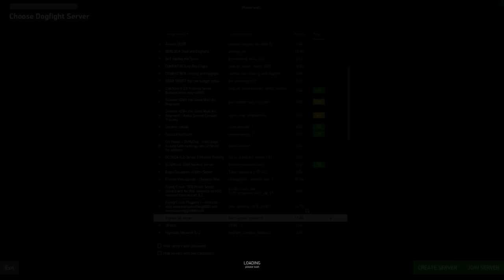1943 Operation Flax: Palm Sunday Massacre | IL-2 Reenactment